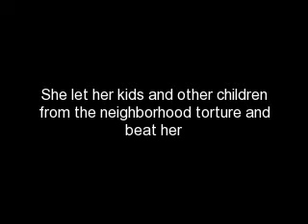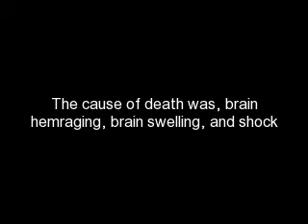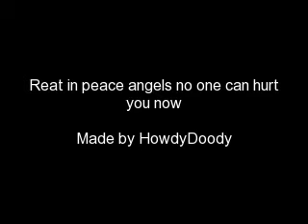Poor Sylvia and Aurore :(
this is dedicated to sylvia likens and aurore gagnon